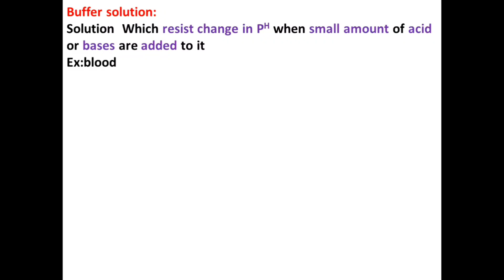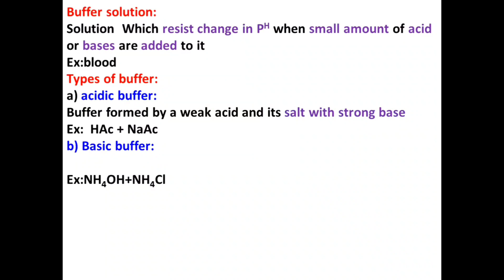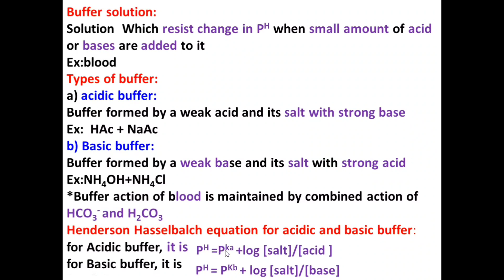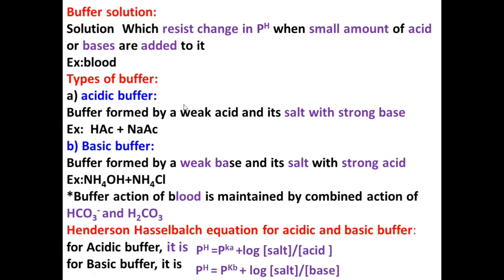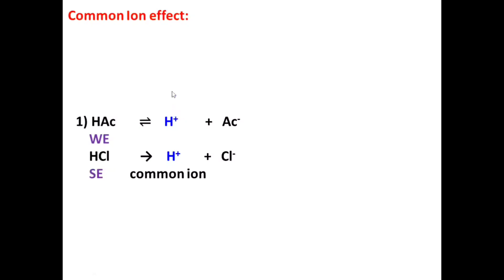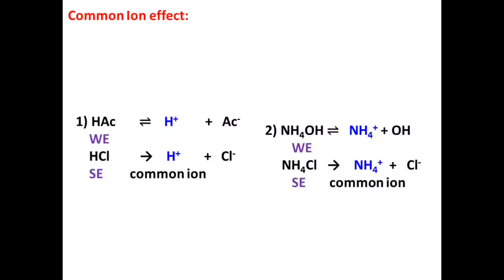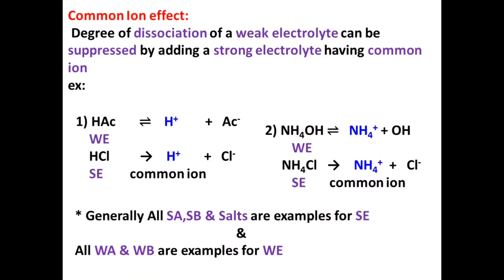+1 Chemistry||7.Equilibrium|| Part-20|| in Malayalam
Kerala Plus One (+1) HSE Chemistry Chapter-7 Equilibrium Part-20 in Malayalam